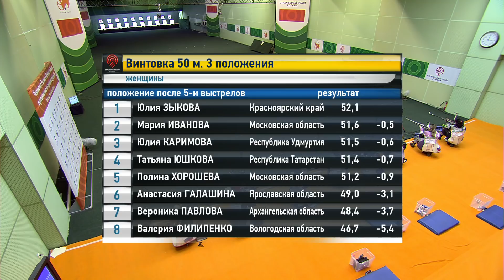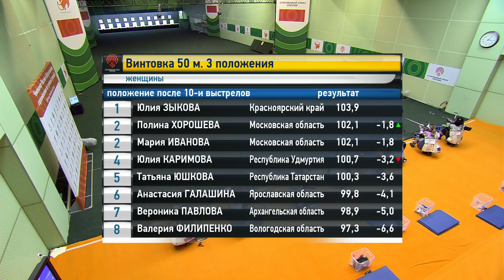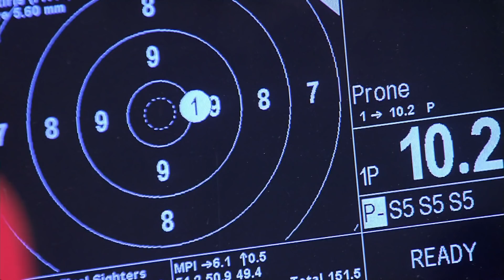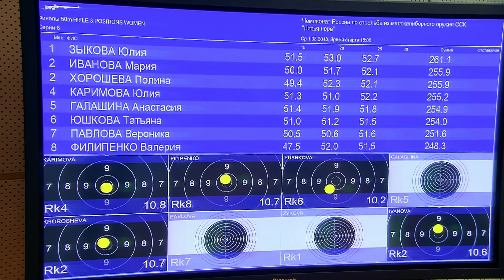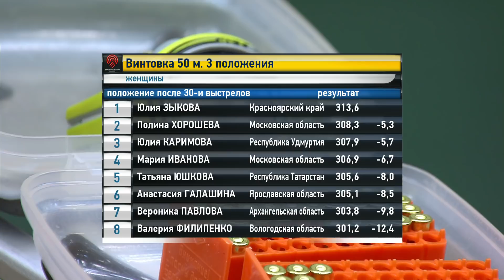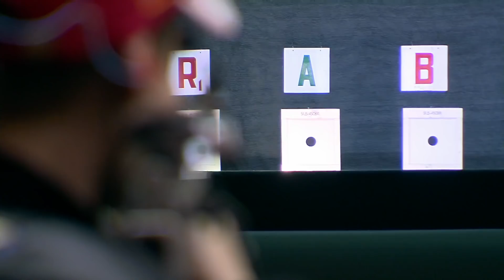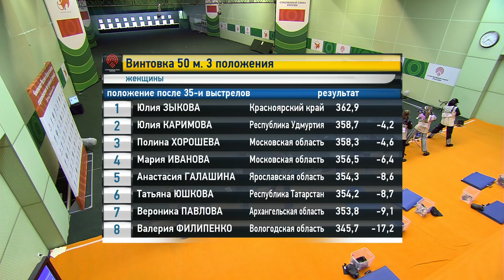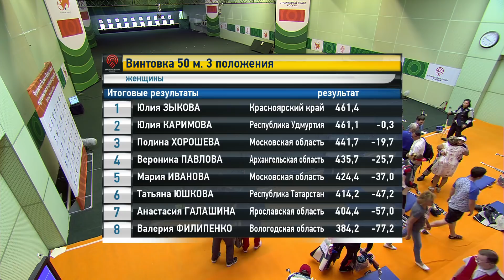Малокалиберная винтовка, 3 положения, 50м. Женщины